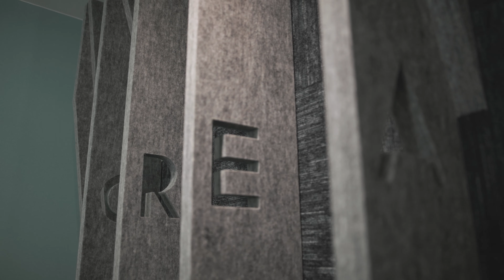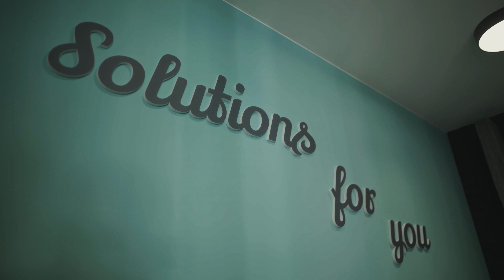Akustika z PETek pro CREATE & ASSETS | LIKO-S Experience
Dobrá akustika již dávno není pouze luxusním doplňkem, ale stává se naprostým standardem prostor, ve kterých trávíme velkou část našich životů. Je jedno, jestli doma, v kanceláři nebo ve škole. Zkrátka není všechno ticho, co se slyší.

Série LIKO-S Experience se zaměřuje na názory těch nejdůležitějších – našich zákazníků. Prostřednictvím zkušeností z první ruky zjistíte, v čem jsou naše produkty přínosem.
Zaujali jsme vás?

Kontaktujte nás:
Centrála:
LIKO-S, a.s.
U Splavu 1419
684 01 Slavkov u Brna

Chtěli byste u nás pracovat? Podívejte se na aktuální volné pozice a napište nám